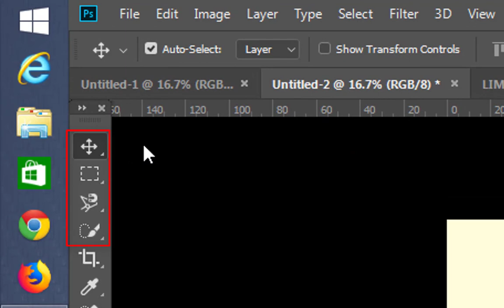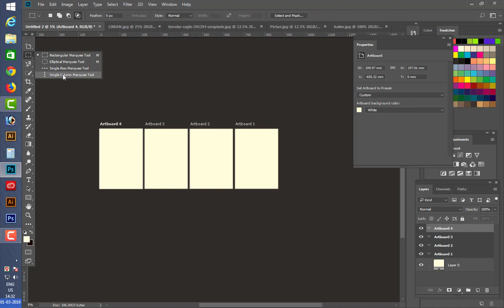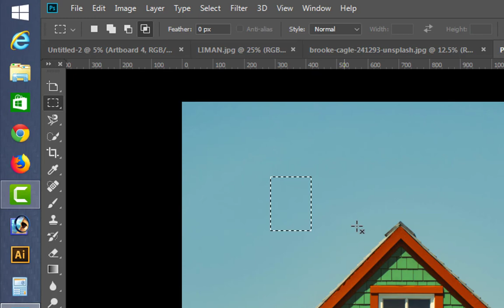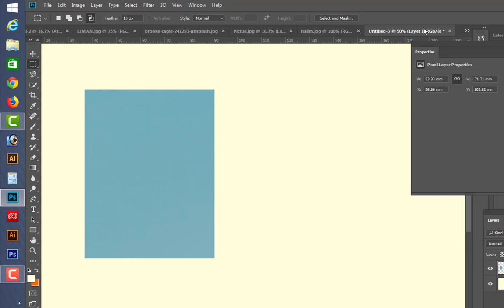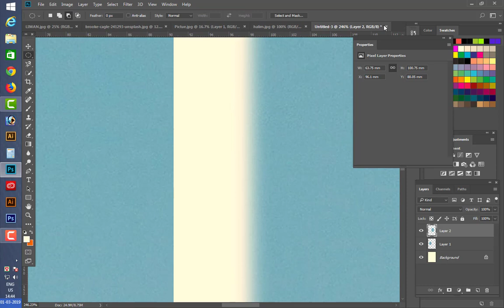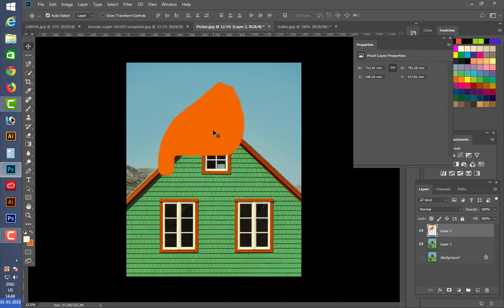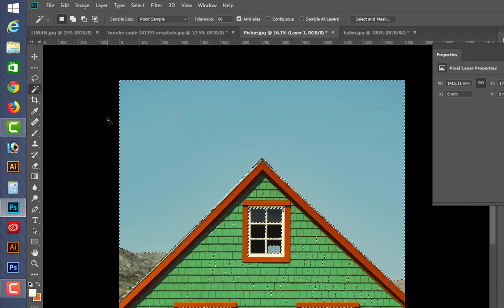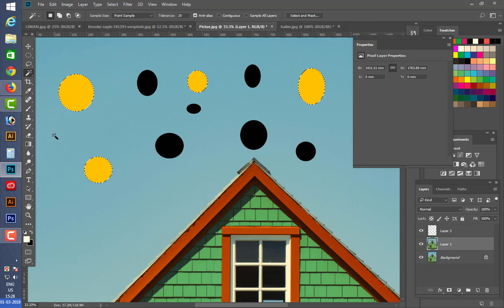Adobe Photoshop cc Bangla Tutorial Part-2. ফটোশপ বাংলা টিউটোরিয়াল।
ফটোশপ প্রথম থেকে শেষ পর্ব পর্যন্ত  দেখতে চাইলে আমার চ্যানেলটি সাবসক্রাইব করুন।